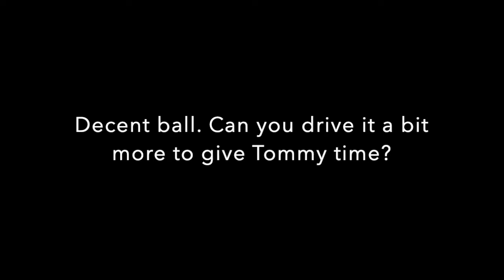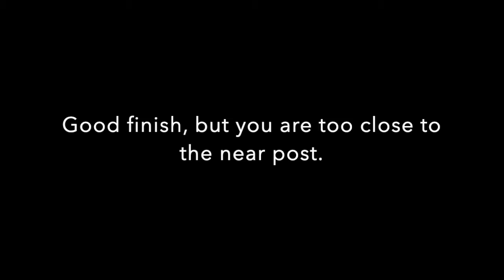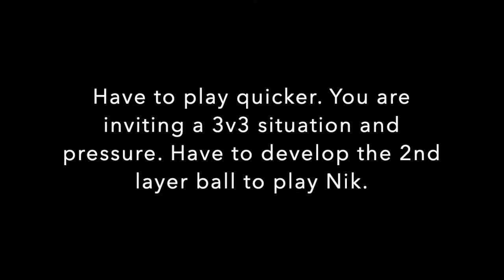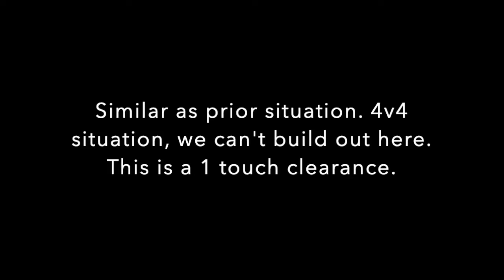Yosef & Jeff vs. Colorado Rapids